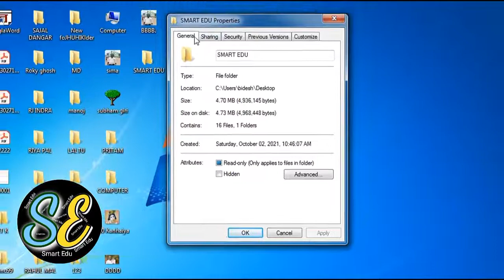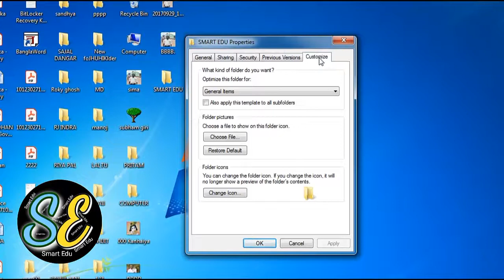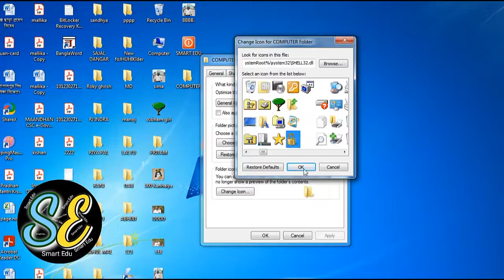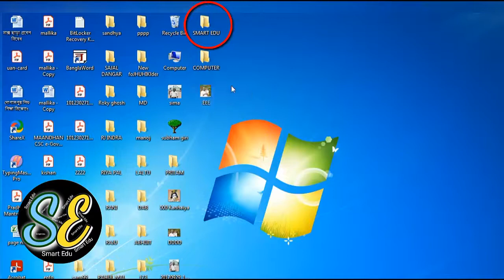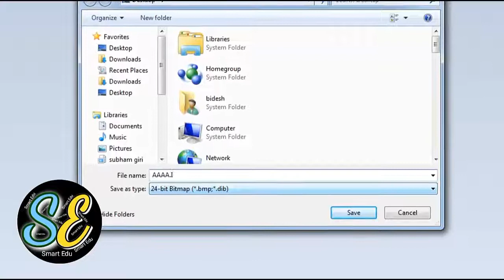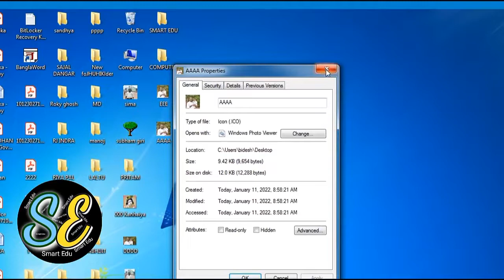How to Change Computer Folder icon into Own Photo | এখন থেকে নিজের পছন্দের ছবি হবে ফোল্ডার আইকনে ।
Hello guys;
In this video, I discuss the Change computer folder icon with any picture. How To set photo or picture into a folder. if you want to set your photo on folder then please watch this full video. I'll show you in this video how to set your photo on a folder and you can easily change your folder icon and pictures. below points are related to this video. Easily Change Folder Icon and Color How to customize folder icons. How to Change Folder Icon or Folder Color? Convert Folder icon to Photo icon in Bangla by Bidesh Sir,.

How to change folder icons in the standard Windows way
First, you should select and right-click the folder
Secondly, select Properties from the drop-down menu
Thirdly, select Customize tab in the dialog Then click on "Change Icon"… button Select an icon from the suggested list And change the icon by clicking on OK and then Apply button. then Apply OK

What’s The Difference between RAM and ROM | RAM vs ROM | What is RAM/ What is ROM?

Keyboard Shortcut Keys | CTRL A to Z shortcut keys | CTRL Shortcut Keys of Computer a to z
What is folder? How to create a new folder in your computer| ফোল্ডার কি? কিভাবে ফোল্ডার তৈরি করা হয়
1. writer ✍  :- Bidesh Ranjan Ghosh
2. voice  🔊  :- Bidesh Ranjan Ghosh